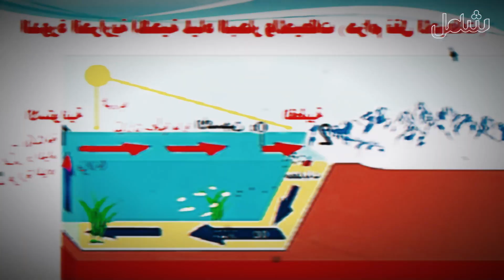الكارثة قادمة ذوبان جليد القطبين يهدد كوكب الأرض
هل حان وقت وداع كوكب الأرض كما نعرفه؟
ذوبان جليد القطبين قضية ملحة تهدد مستقبل البشرية!
انضم إلينا في رحلة استكشافية مثيرة نغوص فيها في أعماق السيناريوهات المرعبة التي قد تنتج عن ذوبان جليد القطبين.
ماذا سيحدث لمستوى سطح البحر؟
كيف ستتأثر المدن الساحلية؟ ️
ما هي الكائنات الحية التي ستنقرض؟
هل ينذر ذوبان الجليد بنهاية العالم؟
لا تفوتوا فرصة التعرف على:
الأسباب الحقيقية وراء ذوبان جليد القطبين
التأثيرات المدمرة ️
الحلول الممكنة لمنع الكارثة
دور كل فرد في إنقاذ كوكب الأرض
فيديو وثائقي غني بالمعلومات ومقدم بأسلوب مشوق لمعرفة المزيد عن ذوبان جليد القطبين،
شاهد الفيديو الآن وشاركنا رأيك في التعليقات!
ــــــــــــــــــــــــــــــــــــــــــــــــــــــــــــــ
و تفعيل الجرس 🔔 ليصلك كل جديد
❤ وعمل لأيك (👍) وشير  للفيديو
ــــــــــــــــــــــــــــــــــــــــــــــــــــــــــــــ
و بإمكانكم أيضا متابعة شامل على منصات التواصل الاجتماعي 🔍
ــــــــــــــــــــــــــــــــــــــــــــــــــــــــــــــ
ــــــــــــــــــــــــــــــــــــــــــــــــــــــــــــــ
البرامج المستخدمة في المونتاج 📸
ــــــــــــــــــــــــــــــــــــــــــــــــــــــــــــــ
1️⃣Adobe After Effects
2️⃣Adobe Premiere Pro
3️⃣Adobe Photoshop
ــــــــــــــــــــــــــــــــــــــــــــــــــــــــــــــ
هل تشاهدون هذه الجبال الجليدية الضخمة؟ هل تعلمون أنها تختفي بوتيرة مرعبة؟
ذوبان جليد القطبين قضية ملحة تهدد مستقبل كوكب الأرض!
انضموا إلينا في رحلة استكشافية مثيرة نغوص فيها في أعماق أسرار ذوبان جليد القطبين ونكشف حقائق صادمة قد تغيّر نظرتكم إلى مستقبل كوكبنا!
تخيلوا عالماً بدون جليد:
مدن ساحلية تغرق تحت الماء
هجرة جماعية بسبب الجفاف والتصحر ️
انقراض جماعي للكائنات الحية ☠️
حروب ونزاعات على الموارد
هل هذا هو السيناريو الذي ننتظره؟
لا تدعوا الخوف يتملككم!
ففي هذا الفيديو، سنكشف لكم عن:
التأثيرات المدمرة
شاهدوا الفيديو الآن وشاركوا معنا مهمة إنقاذ كوكبنا!